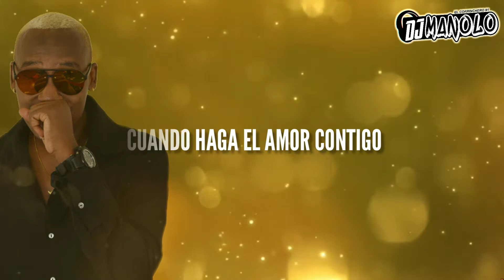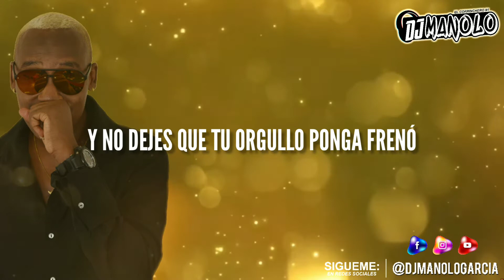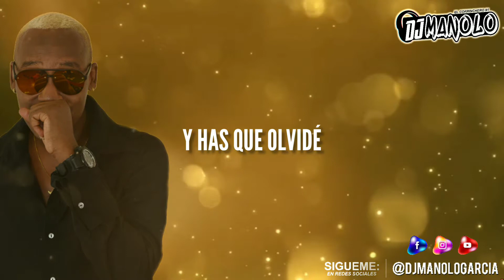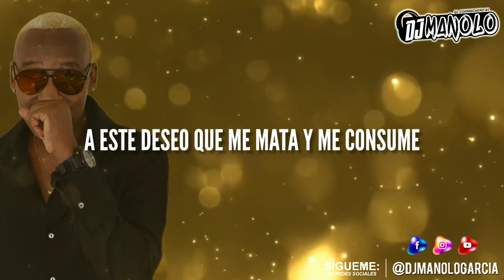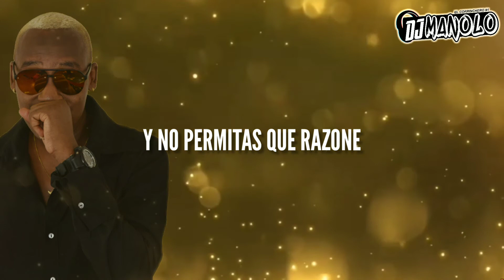Ámame / Amilcan Boscán / Salsa Pal Mundo